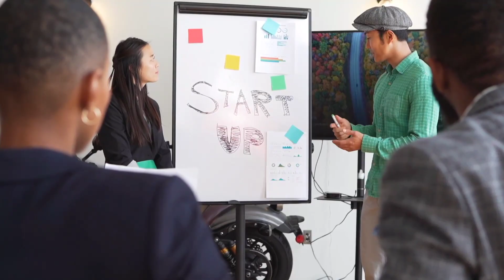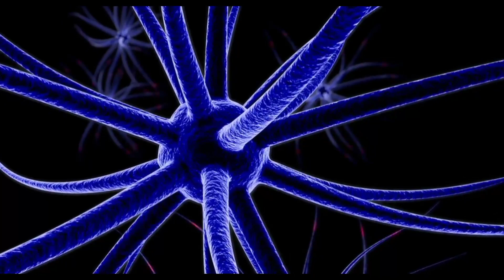Most Powerful Benefits 5 of Brahmacharya | Brahmacharya Benefits For Man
1. Benefits of Brahmacharya
2. brahmacharya ka palan kaise kare
3. Most Powerful Brahmacharya
4. brahmacharya benefits
5. Powerful Brahmacharya
6. brahmacharya motivation
7. power of brahmacharya
8. power of brahmacharya for man
9. power of brahmacharya benifits 5

use.
1) This video has no negative impact on the original works (It
2)This video is also for teaching purposes.
3)It is positively transformative in nature.
4) only used bits and pieces of videos to get the point